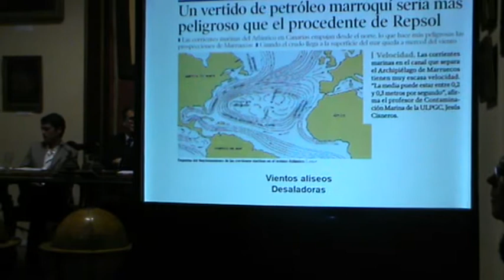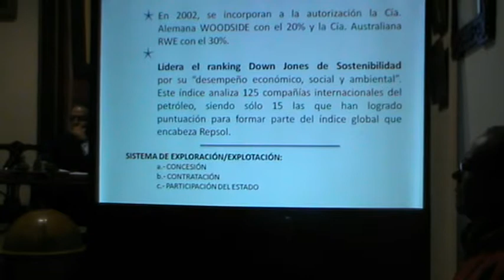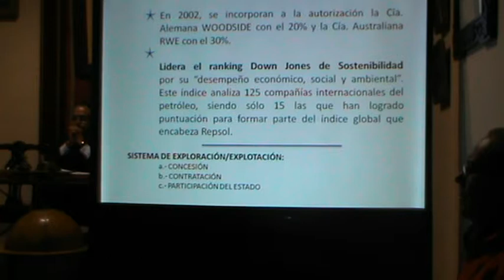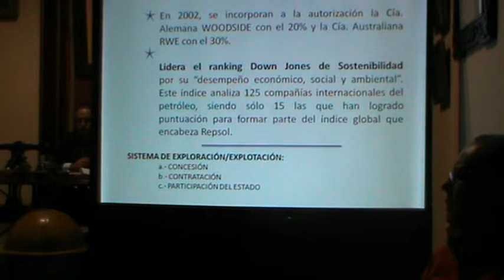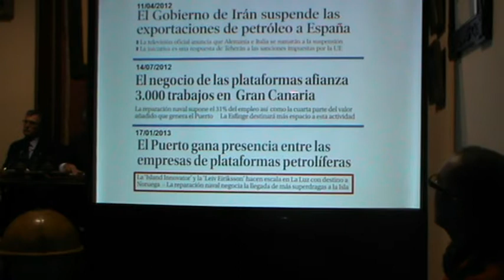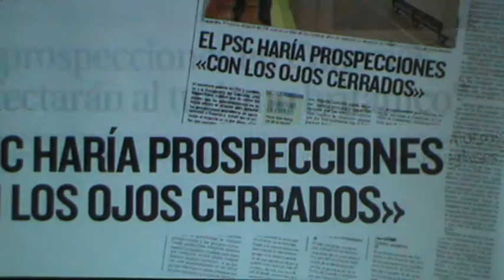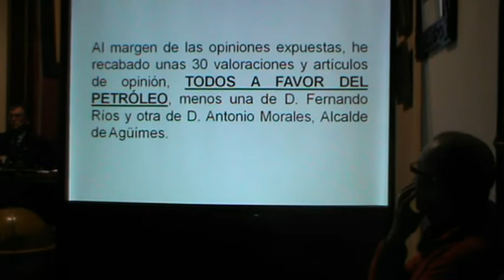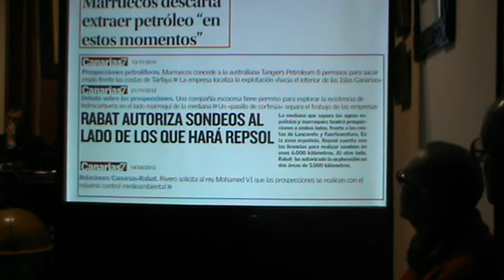Prospecciones petrolíferas-una oportunidad para Canarias. 5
Mesa Redonda "Prospecciones petrolíferas-una oportunidad para Canarias", celebrada en la Real Sociedad Económica de Amigos del País de Tenerife el 28 de enero de 2013.